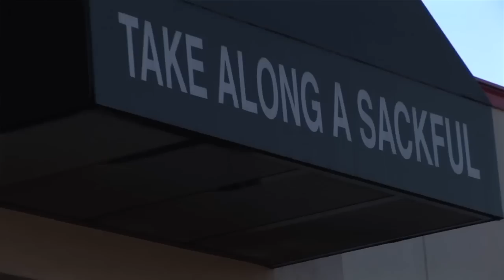salomon freeski tv ep17 s02 the story behind the photo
Some of the best photos come from the places you&rsquo;d least expect. In this episode we travel to Tennessee, Ste. Foy, Whistler, and West Virginia, in an effort to explain the story behind the photo.